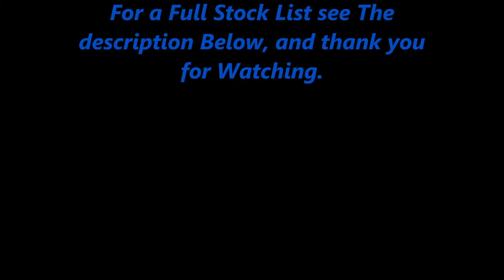5ft 500 Ltr Tropical Fish Tank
This is a video of my 5ft 500ltr Tropical Tank when first setup, and now after adding some finishing touches to make it more like a natural river enviroment. I have also added a 2200ltr per hour Internal Filter to go with my 1800ltr per hour External Filter and a lot of Artificial plants.
Stock List:=
3x Bleeding Heart Tetra
2x Black Widow Tetra
4x Silver Dollars
4x Silver Sharks
2x Cory Catfish
2x Clown Loaches
1x Golden Algae Eater
2x Plecostomus
5x Khuli Loaches (Somewhere, I have seen the odd one now & again)

The Music is Faithless - Evergreen
You Can get a Legal Download of it